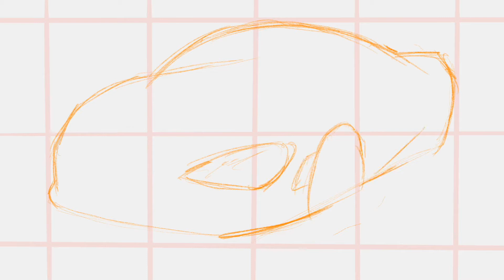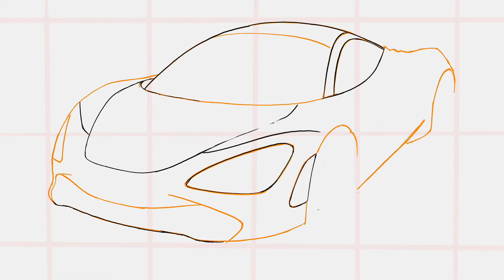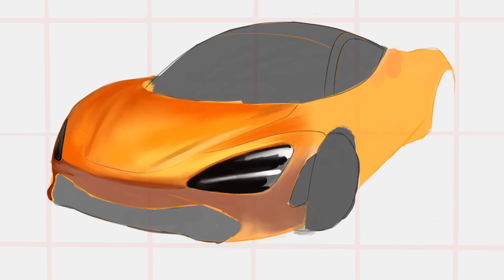HOW TO DRAW a McLaren 720s | Step by Step | Realistic | drawingpat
Sorry for the delay guys! Hope this makes up for it. New regular content soon!

Show me your drawings on Facebook and maybe I'll feature them in my next video.

What I use to create these videos
► Carbon iPad Pro
► ProCreate
► Apple Pencil
► iMovie

How to Draw a Sports Car How to draw a McLaren 720s